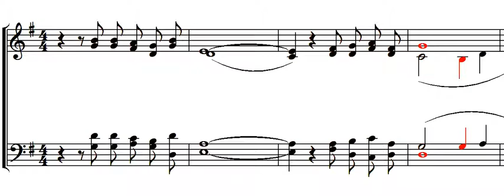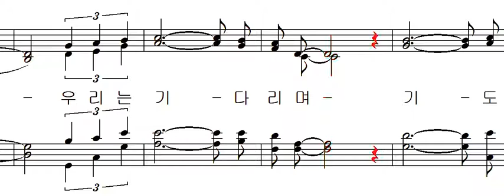기도 공동체 성가 306 - 하느님께서는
기도 공동체 성가 306 - 김태집 편곡 - 하느님께서는